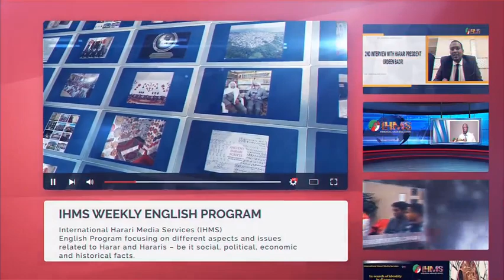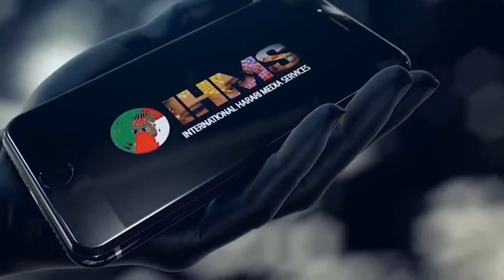IHMS: የአማርኛ ፕሮግራም: ቃል መጠይቅ አቶ መሐመድ ሽንብሮ ከአቶ ዳንኤል ደጋጎ " ኑዛዜ" ለምን ያስፈልጋል በሚል አርእስት ያደረጉት ቃለ መጠይቅ